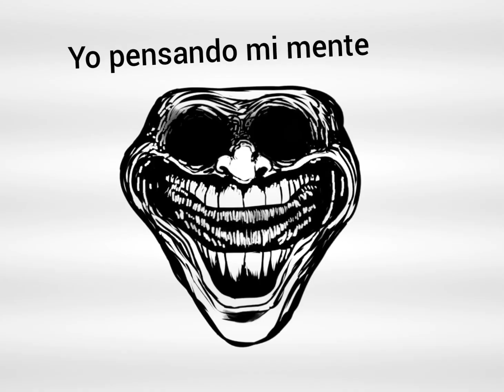la ystoria de no no se dise pero lo boy a desir. momo